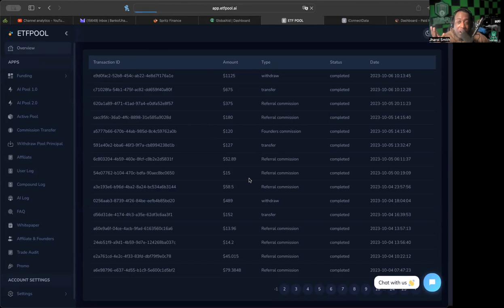ETF POOL *UPDATE* (10/6/23) -- STILL CRANKIN! QUICKEST WITHDRAWAL I RECIEVED SO FAR!